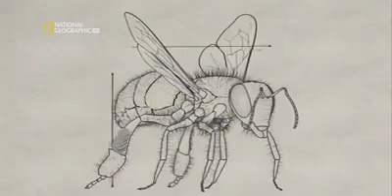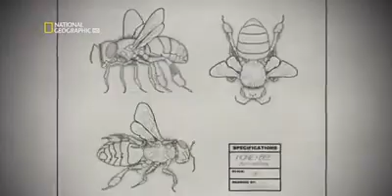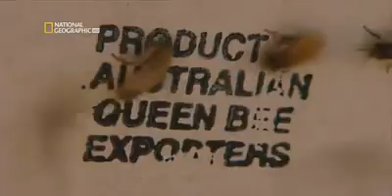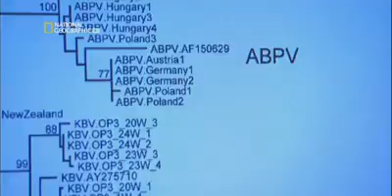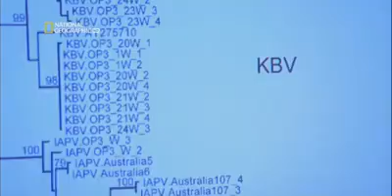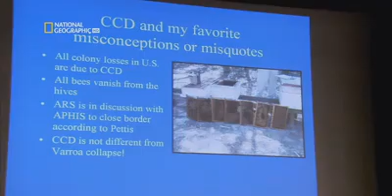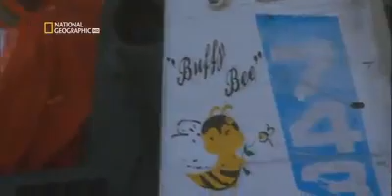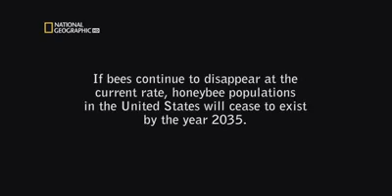Abejas - National Geographic